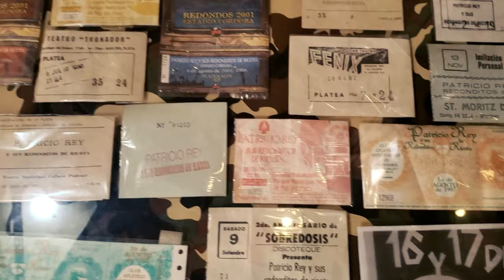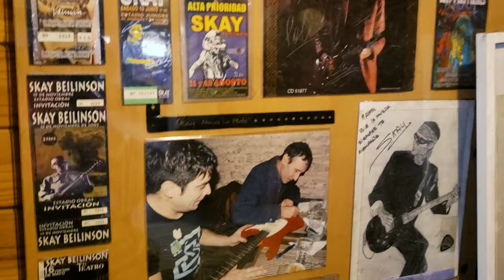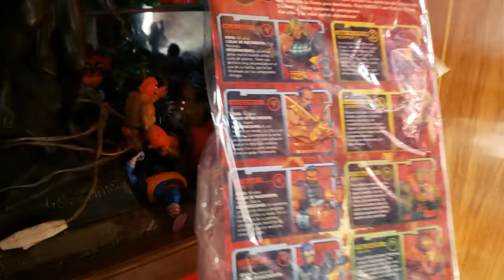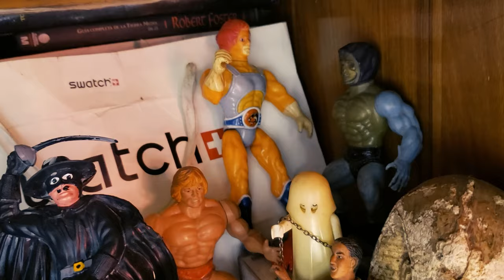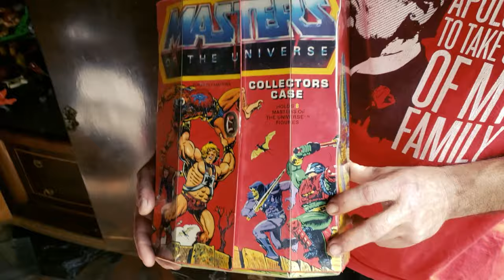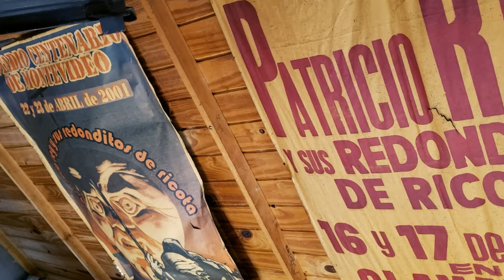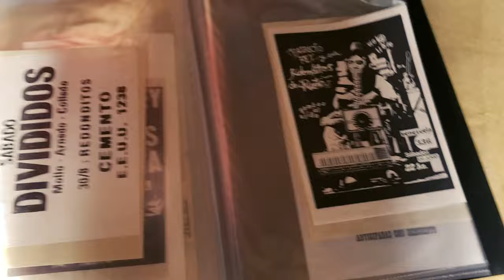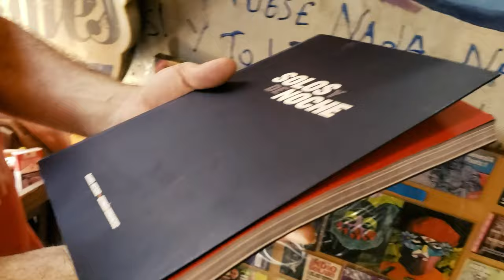MOTU y LOS REDONDOS!! La SUPER COLECCIÓN de RAFFA.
Si querés ayudar económicamente al canal, podes hacerte MIEMBRO del canal, o hacer donaciones acá

Realización general: Nicolás Guido Lavalle